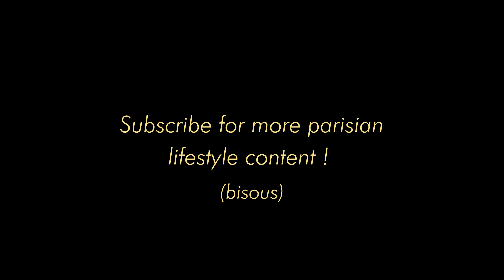WELCOME TO MY CHANNEL 💋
Ici, vous trouverez des vidéos sur le lifestyle parisien, la mode, les voyages et bien plus encore. Venez découvrir les endroits les plus branchés de Paris, les dernières tendances mode et mes astuces et conseils pour vivre votre meilleure vie dans la ville lumière.

Bisous